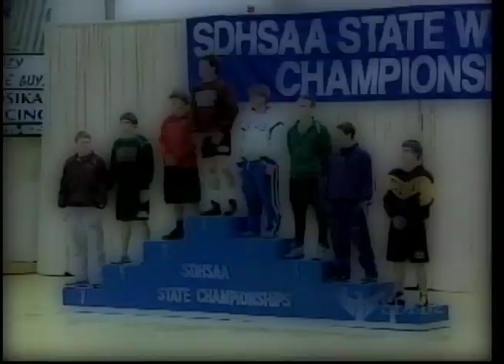Dylan's Sports Sunday (Week of 2-19-12)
The best highlights from the week of February 19, 2012.